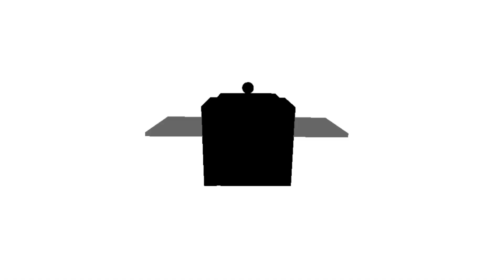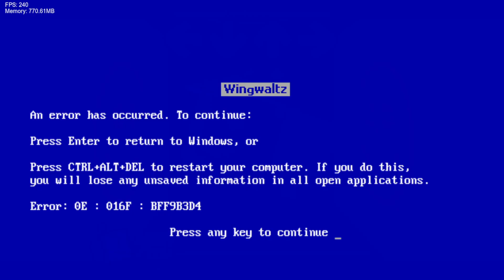Friday Night Funkin': Wingwaltz - An Average Bee Swarm Simulator OneShot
i love bees